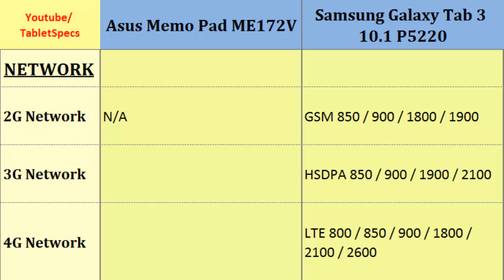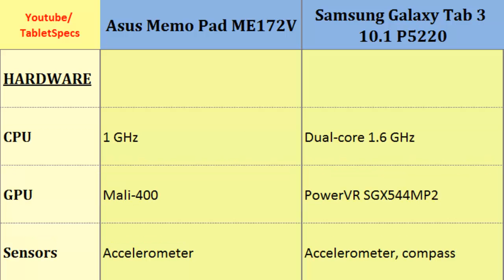Asus Memo Pad ME172V OR Samsung Galaxy Tab 3 10.1 P5220, compare specifications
Asus Memo Pad ME172V OR Samsung Galaxy Tab 3 10.1 P5220, compare specifications : Memo Pad ME172V OR Galaxy Tab 3 10.1 P5220, Both phones compared by:  1 GHz, 600 x 1024 pixels, 7.0 inches, Dual-core, 1.6 GHz, 1280 x 800 pixels, 10.1 inches, Pixel Density, Network, Display, Alert types, Battery Life, GPU and others...